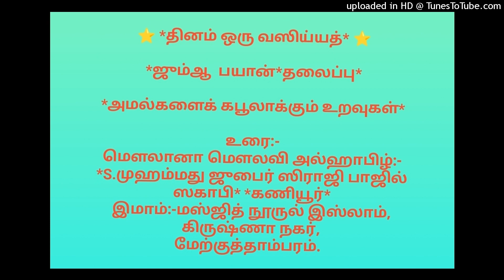அமல்களைக் கபூலாக்கும் உறவுகள்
*ஜும்ஆ  பயான்*தலைப்பு*

உரை:-
இமாம்:-மஸ்ஜித் நூருல் இஸ்லாம், கிருஷ்ணா நகர்,
மேற்குத்தாம்பரம்.